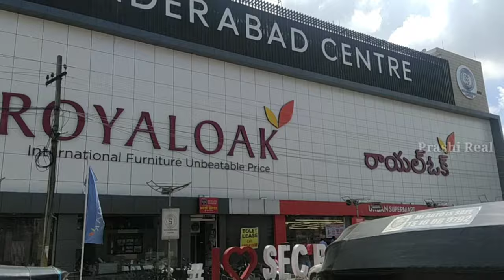sainikpuri area in Hyderabad | defence area in secunderabad | Prashi areal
NOTE- BACK GROUND MUSIC  CREDIT

Camera shoot on MiA3

other andhra & telangana famous cities watch

warangal monorail video

Vijayawada city video

kakinada city video

vizag city video

rajahmundry city video

vizag beach road video

nizamabad city video

karimnagar city video

trivendrum city video

khammam city video

secunderabad railway junction